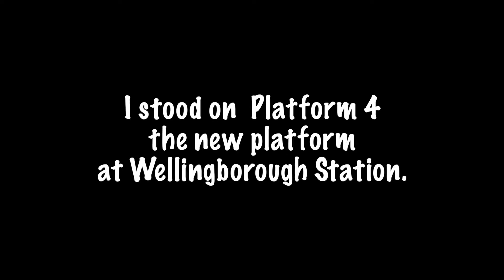MML Class 66622 Freightliner Tankers Train Wellingborough Station 30th December 2020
Another one from Midland Mainline at Wellingborough today.